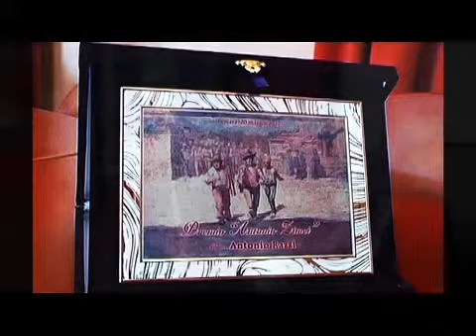Premio 'Antonio Zimei' a On Antonio Razzi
A PESCARA, il 20 maggio 2017,  si è svolta presso la Provincia di Pescara alla quale  Il senatore di Fi, Antonio Razzi, ha ricevuto il Premio 'Antonio Zimei', dedicato agli emigrati abruzzesi, dal presidente onorario dell'associazione 'Ambasciatori della fame', Geremia Mancini, nel corso di una cerimonia  hanno preso parte tra gli altri, Katia Zimei, il sindaco di Giuliano Teatino (Chieti) Nicola Andreacola, l'ex Presidente della Provincia Guerino Testa, il Consigliere Comunale di Montesilvano Adriano Tocco e il presidente di 'Ambasciatori della fame', Giacomo Cecinato. L'On  Razzi, ha raccontato la sua esperienza di emigrato  Già dall'età di 17 anni in Svizzera, fino al rientro in Italia.